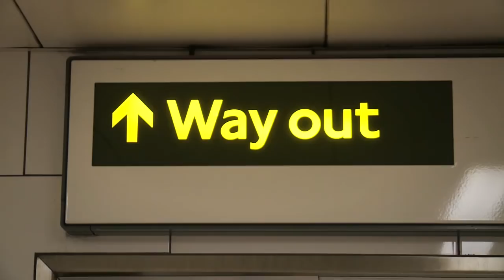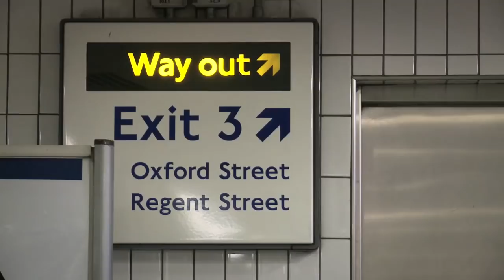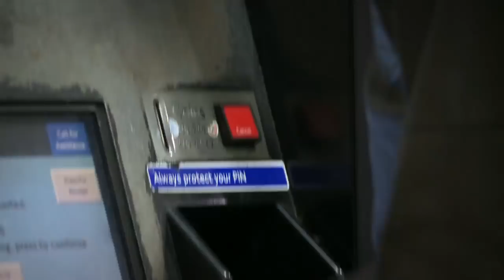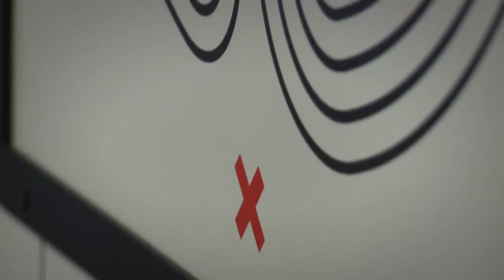Art on the Underground: Mark Wallinger's Labyrinth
Mark Wallinger unveils the largest art commission ever, for London Underground's 150th anniversary. Labyrinth features 270 unique works, one for each of the 270 stations on the London Underground network. Here, Wallinger talks to Adrian Searle at Oxford Circus station.